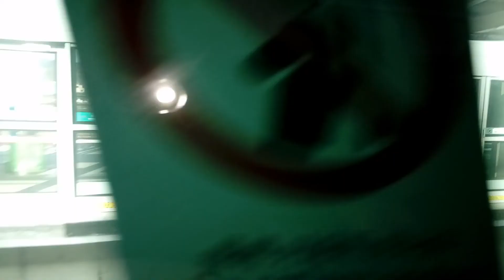2017.12.25.월 수도권 경춘선 뱀눈이 361×12편성 가평-대성리 주행영상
정차역 : 가평➡상천➡청평➡대성리
● 대성리역 접근중 호수문화열차 361×01편성과 교행합니다.
● K8032 상봉행